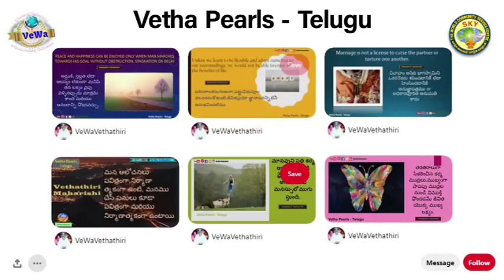Mind Think ||Telugu || పరిమితి-పద్ధతి Measure & Method || 2021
జనవరి 31
      పరిమితి-పద్ధతి
       ఆహారం రుచిగా ఉందని అతిగా భుజిస్తే,కడుపులో సమస్యలు, నొప్పి వచ్చి వైద్యం చేయించుకోవాల్సి వస్తుంది. జబ్బు నుండి కోలుకున్న తర్వాత అలాంటి పని మళ్ళీ చేస్తే ఏమవుతుంది? జీవిత కాలమంతా ఉదర సమస్యలతో బాధపడుతూ వైద్యున్ని సంప్రదిస్తూ ఉండటం ఏమైనా తెలివైన పనేనా? జీవితంలో ఇంకా దేనికొరకైనా సమయం మిగులుతుందా?
        ‘అతి సర్వత్ర వర్జయేత్’ అన్నట్లుగాఏది పరిమితి దాటినా శరీరం మీద దుష్ప్రభావాన్ని కల్గిస్తుంది. ఇది వివేకవంతమైన పనికాదు. శారీరక, మానసిక వ్యాధులు జీవితాన్ని నాశనం చేస్తాయి. అవి కుటుంబాన్ని, సమాజాన్ని కూడా ప్రభావితం చేస్తాయి.
     ఎప్పుడైతే జ్ఞానము, ఇంద్రియాను భూతులు, సంతోషాలతో సమతుల్యతను పాటిస్తుందో, అప్పుడు ఎరుక పెరిగి వైరాగ్యం వికసిస్తుంది. ఇది నిర్మోహత్వమనబడుతుంది. అది వ్యామోహరహితబంధము. వ్యక్తికి సంపూర్ణ వైరాగ్యముండి, ఏవస్తువును కోరకుండా, ఎలాంటి సౌకర్యాలు వద్దనుకుంటే అది మరణించిన వారికే సాధ్యం. జీవితం సౌకర్యవంతంగా, శాంతియుతంగా, ఆనందంగా ఉండాలి.అన్ని విషయాలలో పరిమితి పద్ధతి పాటించి నప్పుడే అలాంటి జీవితం పొందగలము.